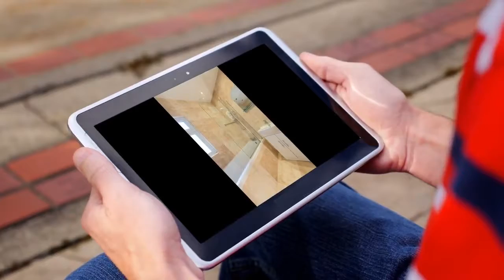House to rent in Dublin, Rathfarnham, €2,700 / monthly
3

REF84176